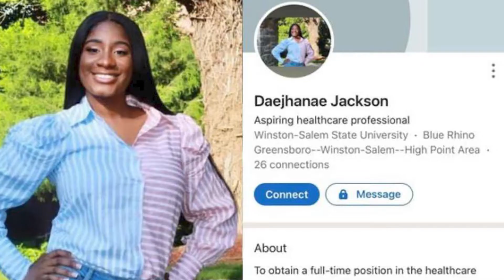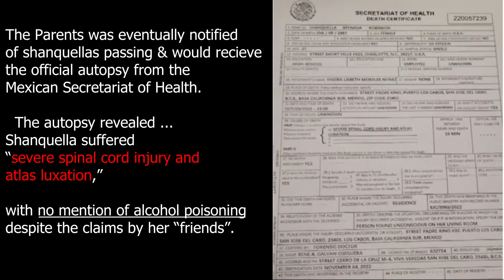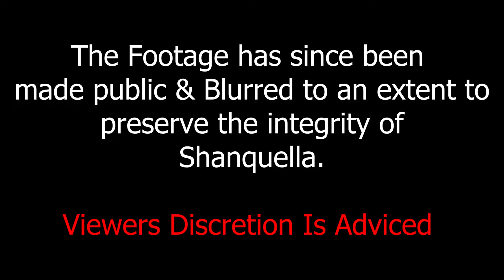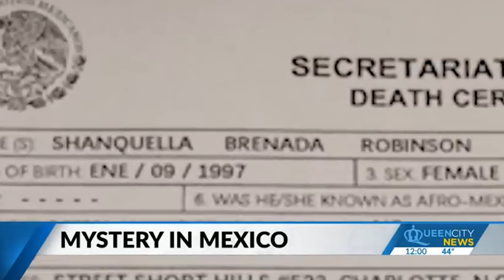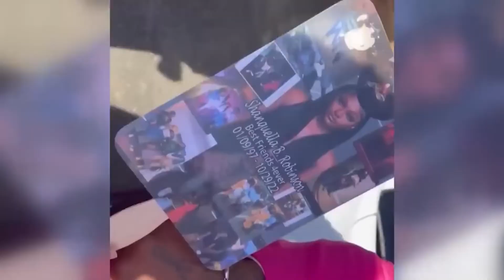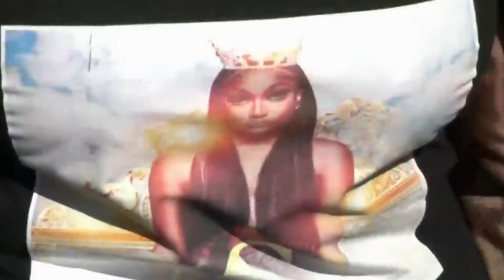The Case of Shanquella Robinson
*Ongoing*

This Video is brought to you today by The Crime Lab & intended to raise awareness & Spread Information as many have been asking for justiceforshanquella .

Here's a little reconnaissance i had compiled as we all watch this case unfold.

On October 25th 2022 , Bernard & Sallamondra Robinson would be notified that her daughters Shanquella Robinson passed away while on vacation with her friends.

The Friends had claimed shanquella suffered from alcohol poisonings and was very ill.
this would not match up with the autopsy report done by Mexico authorities.

If you have any information ,
You are encouraged to contact the FBI.